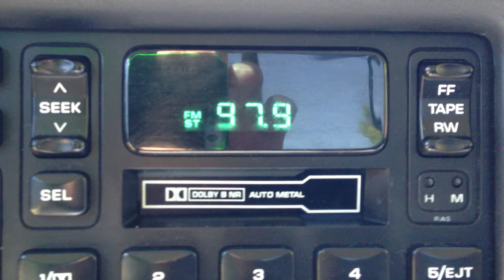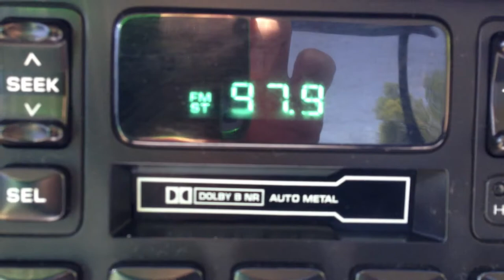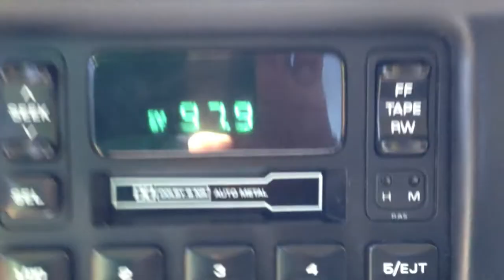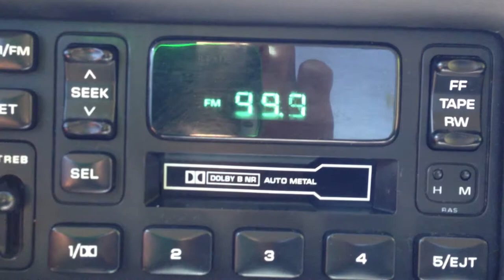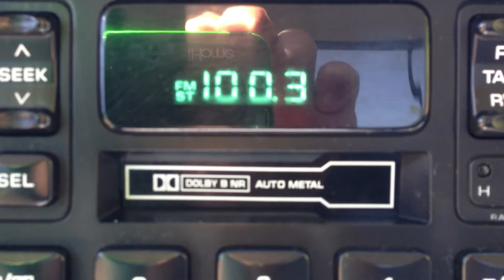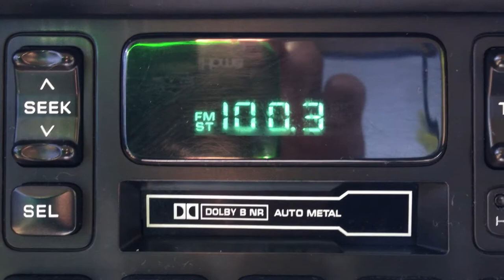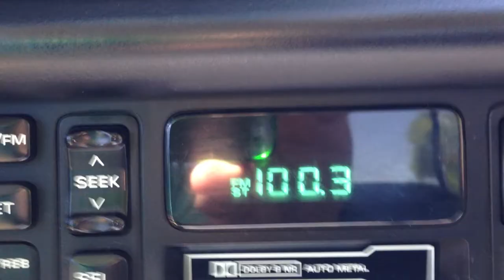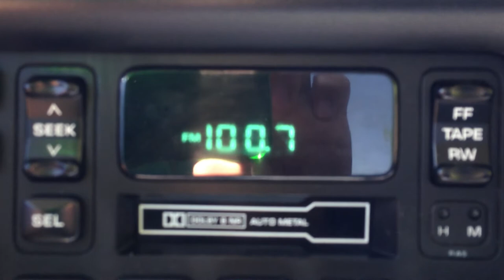NOW 97.9 (KBZN) and FM 100.3 (KFSI) both work in Logan,UT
I took this footage in July 2013 to document that KBZN (Now 97.9) and KFSI (FM100.3) Both work and can be heard in Logan. The Cache Valley Media group has plans to block these two stations out of Logan by placing a translator (repeater signal) for one of their stations on the same channel as these competing Salt Lake stations  The footage was recorded at 200 East between 100 N. and 200 North in Logan.

***UPDATE***

As of 7/29/13 NOW 97.9 has been blocked out of Logan by the Cache Valley Media groups Translator K250AV which relays KBLQ Q92. This is their 2nd repeat signal in Logan! Looks like FM100.3's days are numbered also..